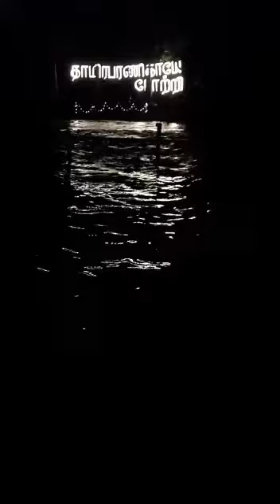MAHA SHIVRATHRI 2020